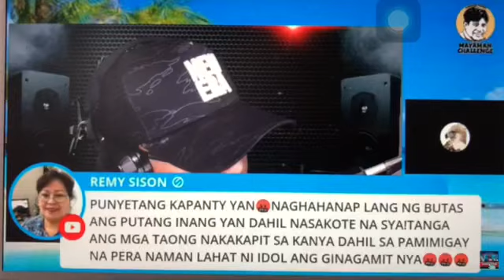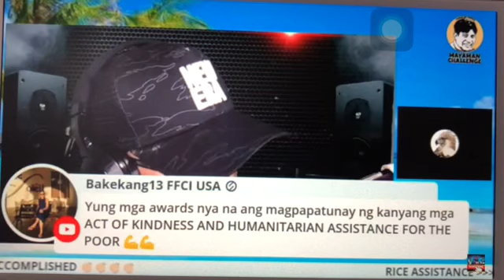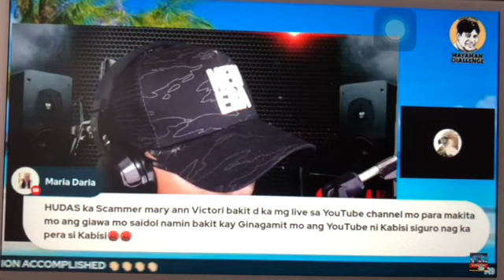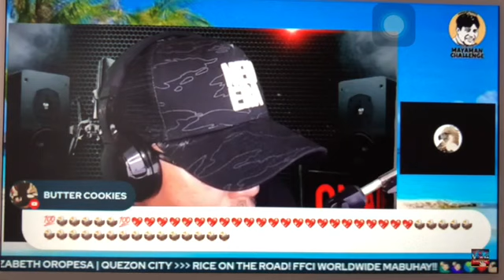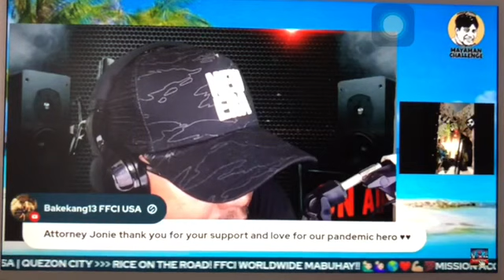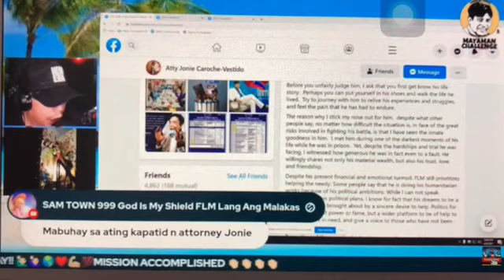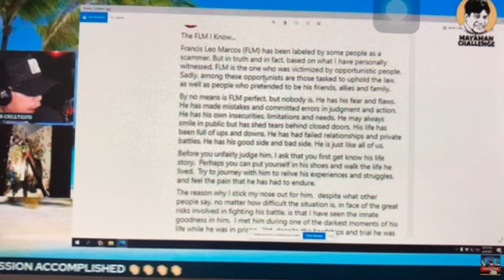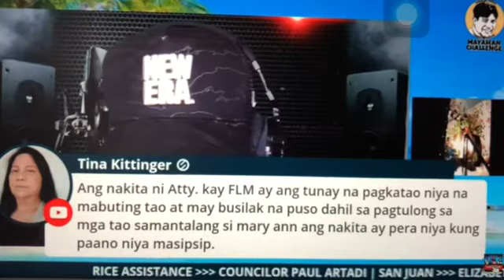TAGOS PUSONG MENSAHE NI ATTY:JONIE VESTIDO TUNGKOL SA PAGTATANGGOL NIYA KAY FLM..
Credited to:Francis Marcos After the dark